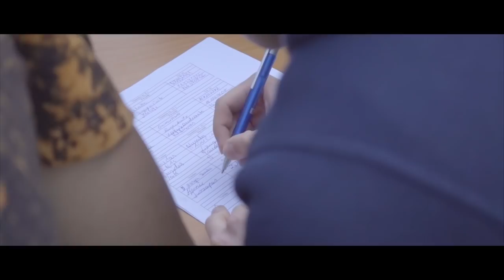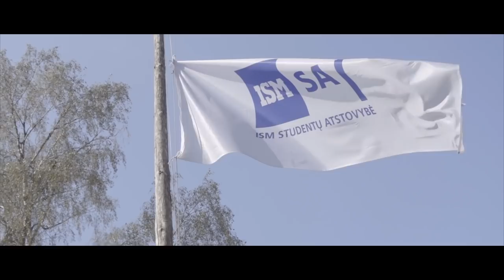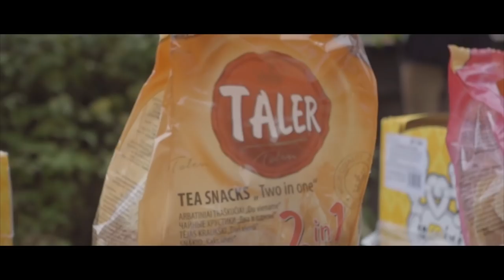ISM FORBIDDEN FOREST 2018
ISM FUX Forbidden Forest 2018 - ISM freshmen camp.
FORBIDDEN FOREST - the freshmen camp that ISM Management and Economics University Students' Association has organized - three magical days full of unforgettable experiences during which the future freshmen get to know each other as well as themselves in an environment that is completely different from everyday life.